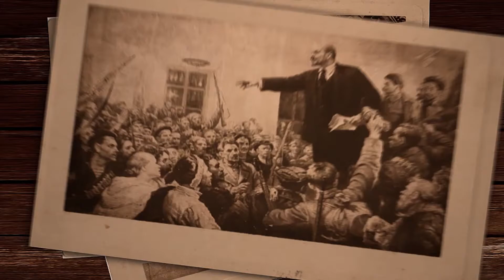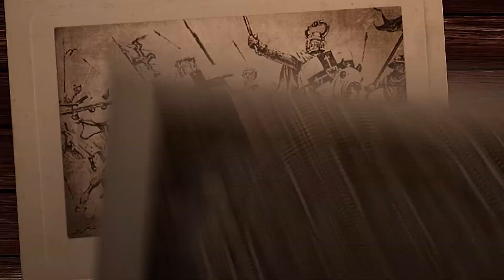Fire & Maneuver Announcement Trailer - Video Game by The Armchair Historian | History Teacher Reacts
The Armchair History is developing a strategy game. Go to the link below to get more information!